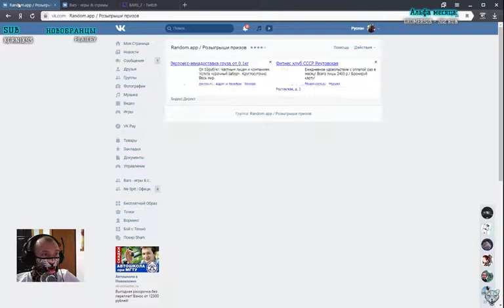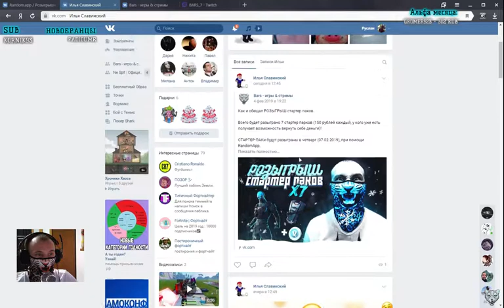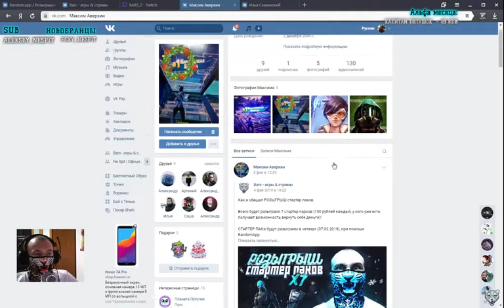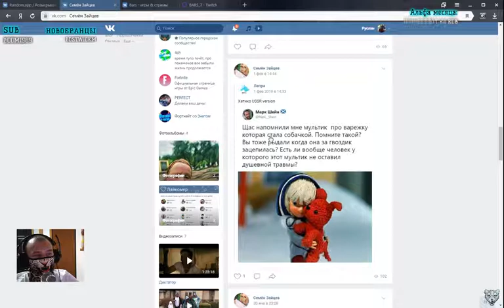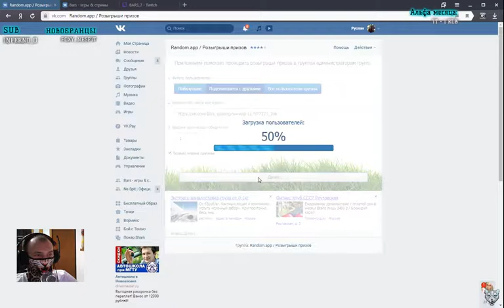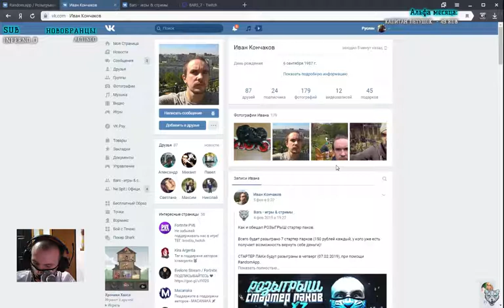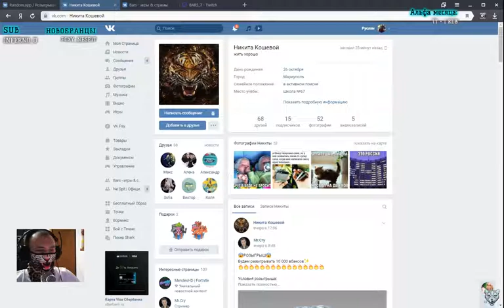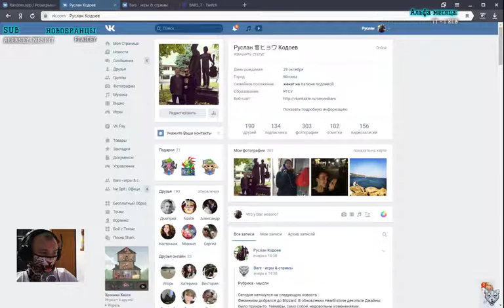Итоги первого розыгрыша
Ник в Fortnite - Bars_7_NeSpit